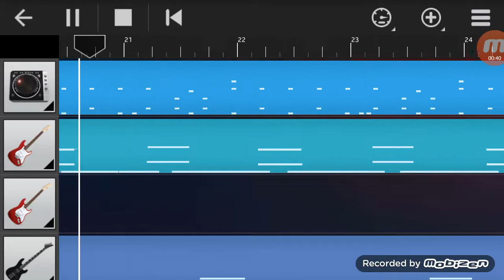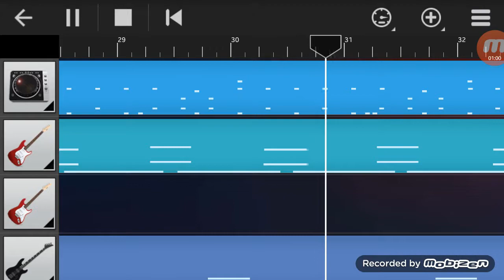Days of the Weak v1 [Walkband] (2017)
1st Draft

NXZN - Lead Guitar, Rhythm Guitar, Bass, Drums

Guitar: "Overdrive"
Bass: "Fingered"
Drums: "Rock"
Mixed with Walkband - 2017